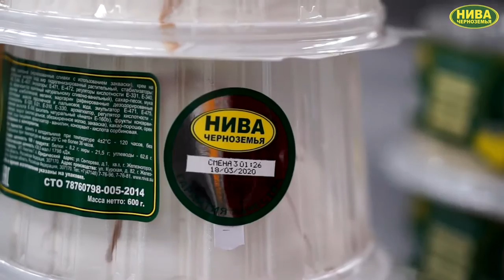Классический и в виде бургера: где заказать необычный торт в Воронеже